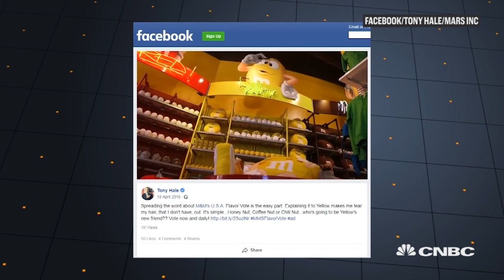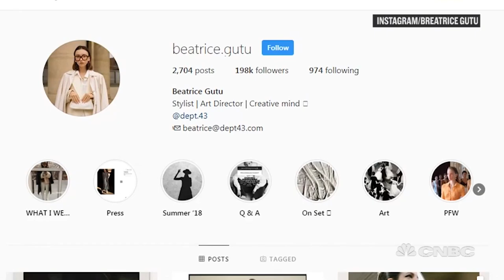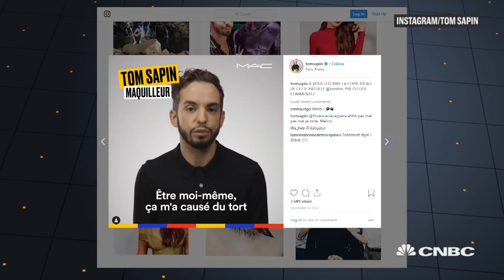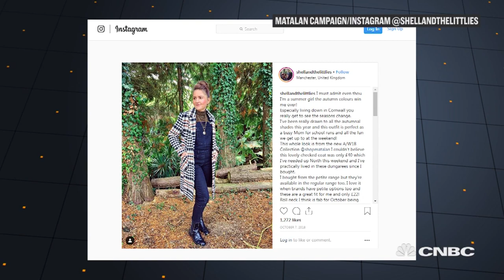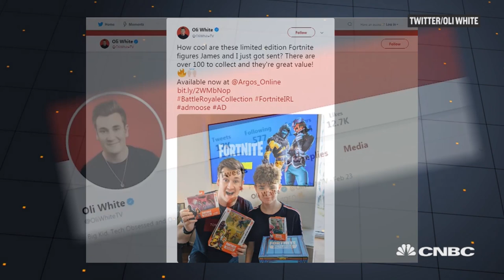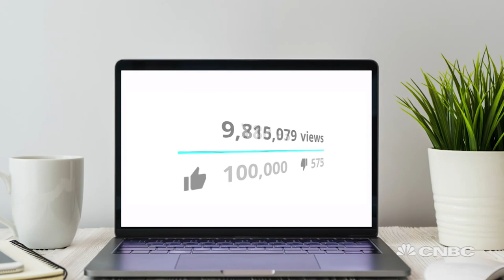Influencers create trust in new brands, so why do heritage brands use them? | Marketing Media Money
Jenny Tsai tells MMM that the value of the influencer should consider whole project outcomes and not just number of posts or followers.